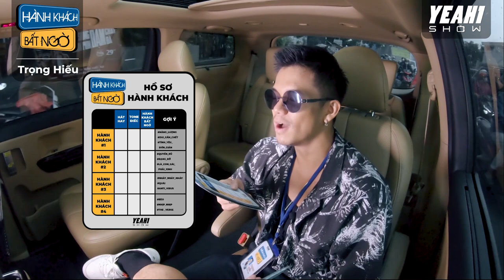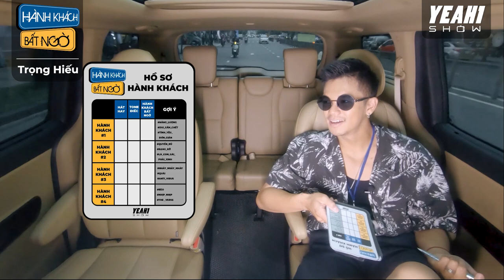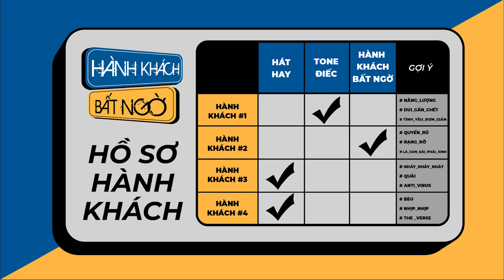Trọng Hiếu quyết lấy 5 sao nhưng nhận cái kết "đội sổ" tại Hành Khách Bất Ngờ | Yeah1 Show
Yeah1 Show là nơi cập nhật những tin tức HOT của showbiz , những câu chuyện phía sau cánh gà mà chưa được bật mí từ các nghệ sĩ mà các bạn yêu thích.